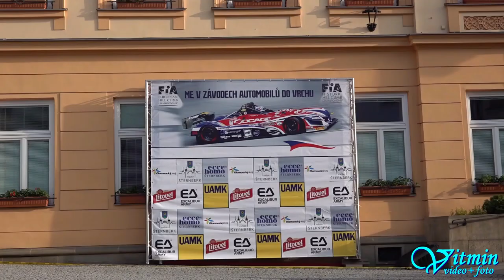Felix Pailer - Lancia Delta Integrale Evo - ME Ecce Homo Šternberk 2019